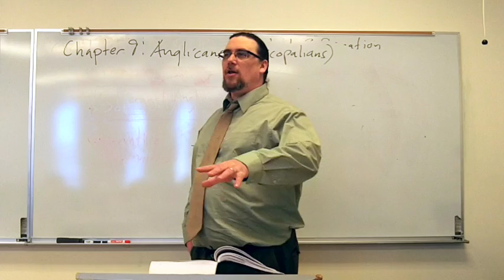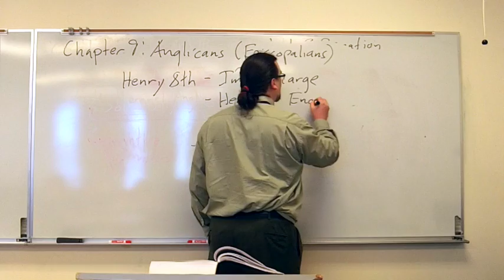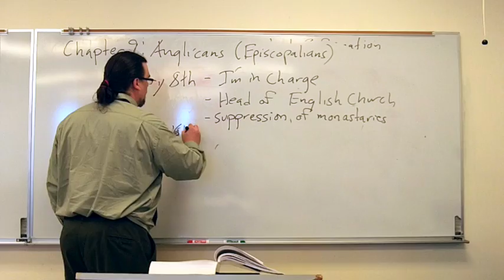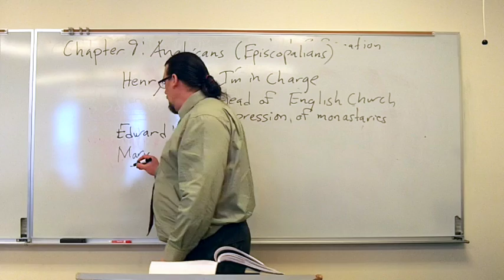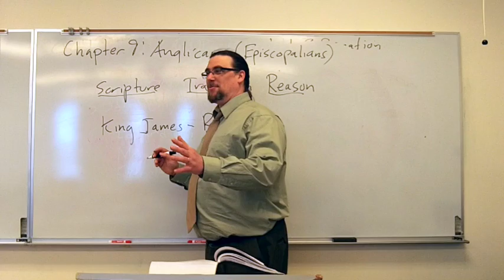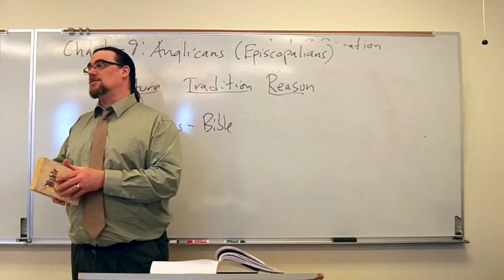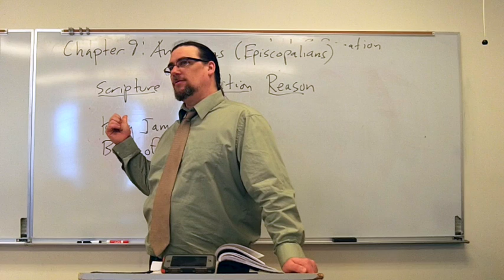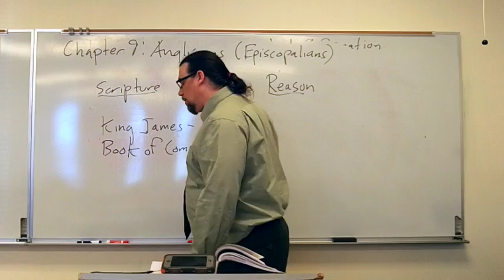Religion in America #10: "America's Religions," Ch. 9 The Anglican Tradition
In this lecture/discussion video from my Spring 2014 Religion in America class at Marist college, we begin to discuss the textbook for the class (America's Religions: From Their Origins to the Twenty-first Century 3rd. ed., by Peter Williams), focusing on Chapter 9, "The Anglican Tradition".

We discuss the origins of the Church of England in Henry the 8ths decision (backed by Parliament) to establish himself as the head of the English Church (and similarities to French Gallicanism and Spanish control over the church in that nation).  We also run through some of the main developments of Anglicanism as a distinctive tradition under Edward (with Cranmer as archbishop of Canterbury), Mary,  Elisabeth, and James.

We discuss the motivation behind, and the importance of the King James (or Authorized) Bible; Anglicanism as a "third way" between Roman Catholicism and Protestantism; the roles of Scripture, Tradition, and Reason; the Book of Common Prayer and Anglican liturgy

Since videos discussing religion tend to get a number of polemical, poorly informed, and off-topic comments, I've set comments to require review and approval before they'll be publicly posted.

The textbook used for this class can be purchased from Amazon